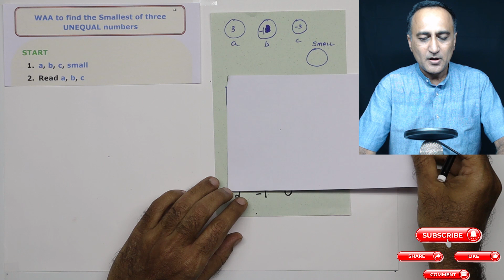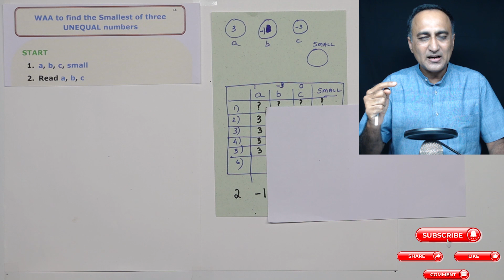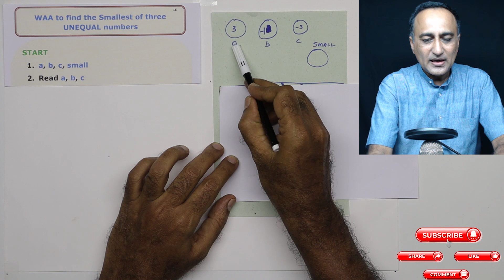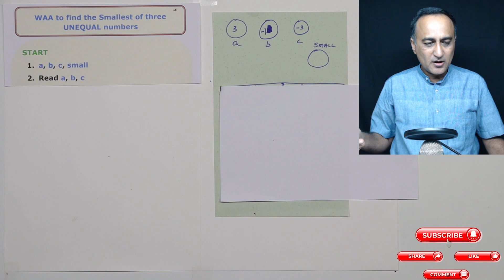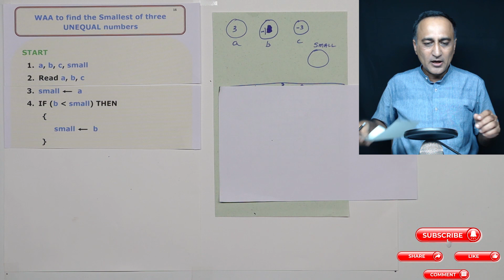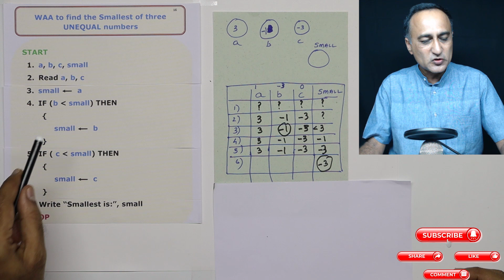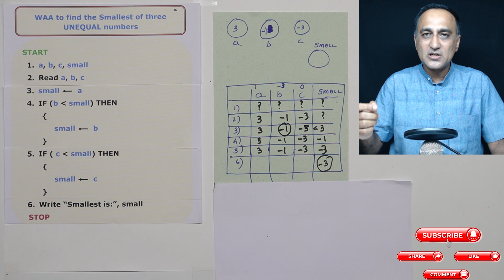WK5 - 38 HINDI Algorithm Smallest of Three